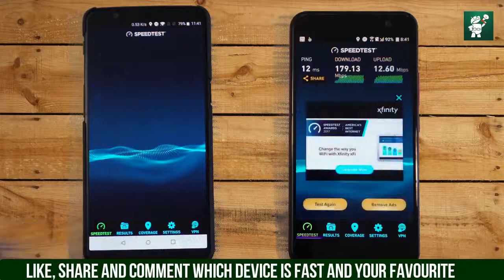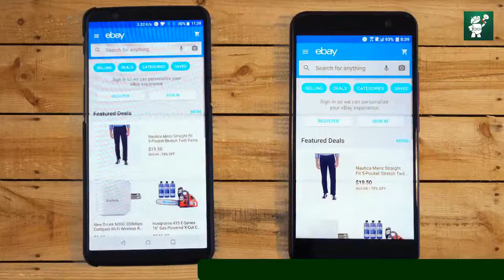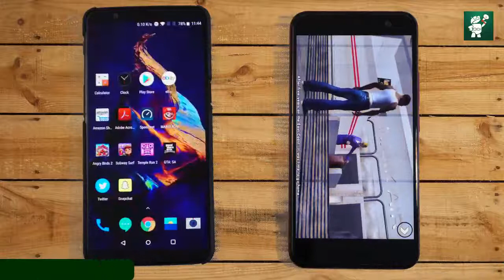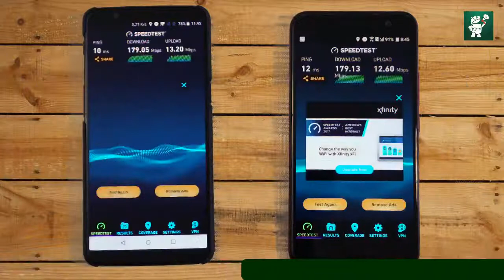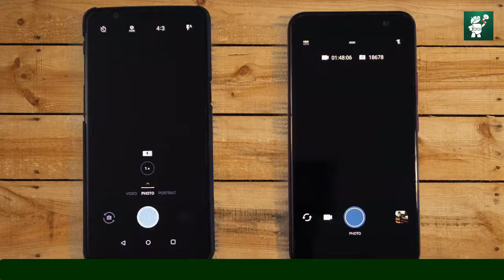Oneplus 5T vs HTC U11 Speed Test! Multitasking, Benchmark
OnePlus 5 vs HTC U11 Speed Test, Multitasking, Benchmark, Chrome Web Browsing, Apps Opening, Games Opening and more!
OnePlus 5 vs HTC U11 speed test comparison! Can the HTC U11 win in this speed test when the OnePlus 5 has 8GB RAM?